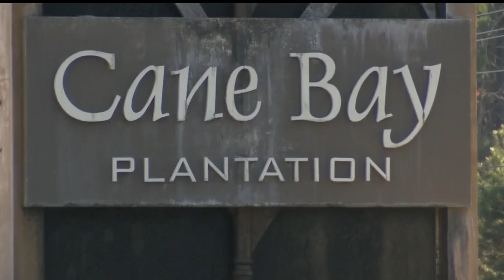Burglary Sting in Berkeley County